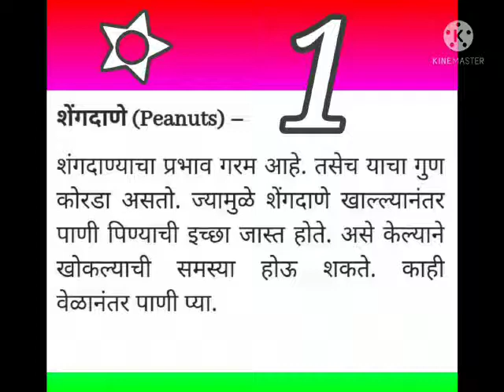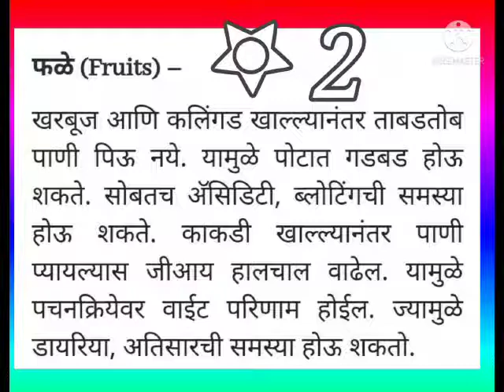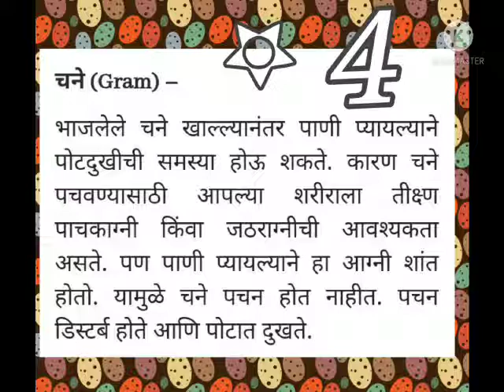Healthy lifestyle#youtubevideo #💯☝️4 tips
healthy lifestyle#youtubevideo #☝️💯 healthcare#4tips